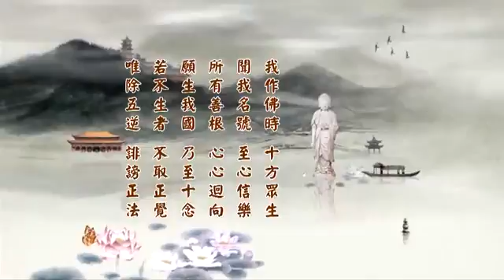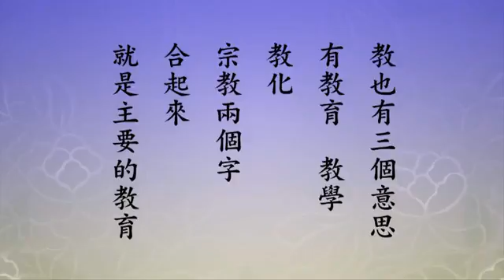德尊普賢第二（45）0117